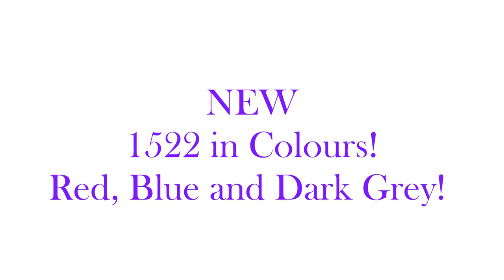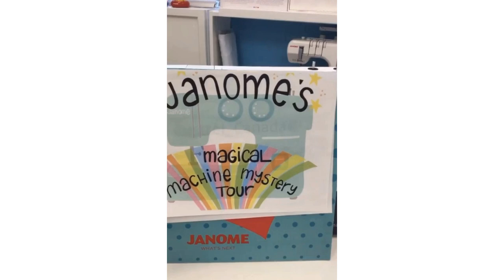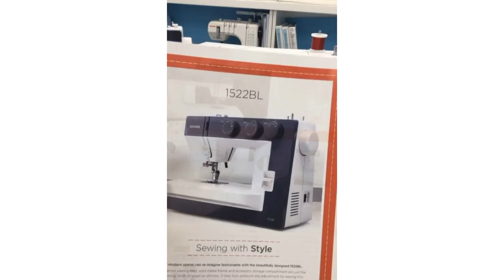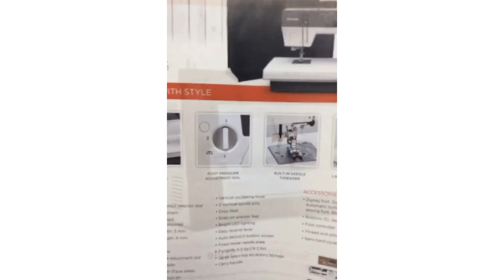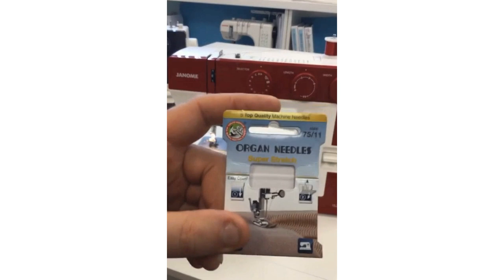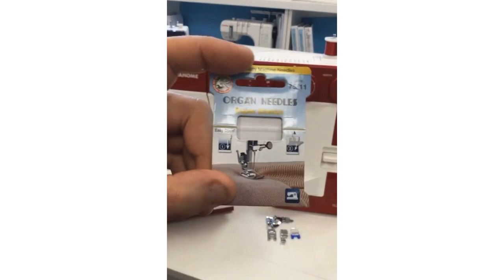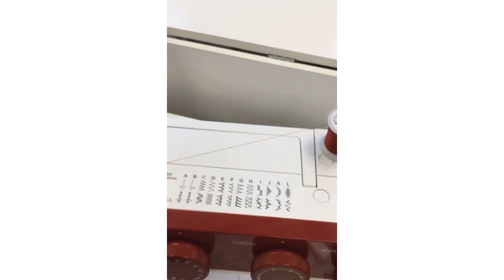NEW Janome 1522 in RED, BLUE and DARK GREY!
The special Janome 100th Anniversary model, 1522PG (Pink Gold) was sew popular when released last year to help celebrate Janome's big birthday, that same model is now available in 3 beautiful colours to add to your sewing room!

Choose from dramatic RED (RD) sophisticated BLUE (BL) or sleek DARK GREY (DG).

Each model has 22 stitches, 5mm stitch width, generous sewing bed, bright LED lighting and a built-in needle threader!

This is the perfect machine for classes, travel, or give to the kids going off to College or University!
Happy Sewing!